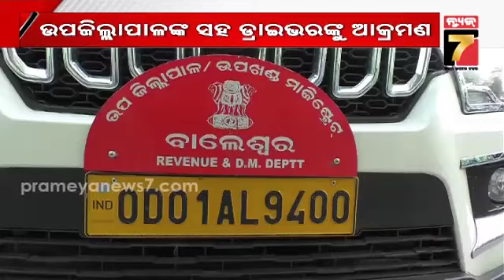ବାଲେଶ୍ୱର ଉପଜିଲ୍ଲାପାଳଙ୍କୁ ବାଲି ମାଫିଆଙ୍କ ଆକ୍ରମଣ, ଚିକିତ୍ସା ପାଇଁ ହସ୍ପିଟାଲରେ ଭର୍ତ୍ତି